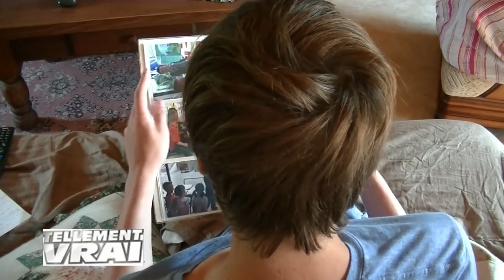( Parodie ) Tellement vrai : L'histoire de Jean Gaston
Bonjour ! Aujourd'hui une parodie d'une émission que perso je trouve nul a ch*** ; Tellement vrai ! Vous allez pouvoir suivre l'incroyable histoire de Jean-Gaston abandonnez dans sa propre maison.